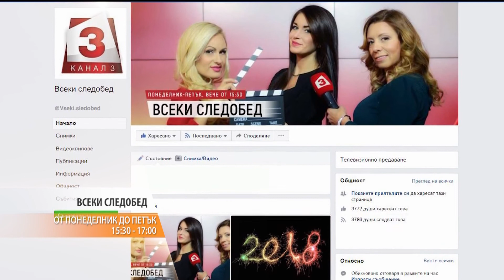"Всеки следобед с Криси" 05.07.2018, Стилян Запорожанов за програмата Digital Pro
Маркетинг специалистът Стилян Запорожанов за програмата Digital Pro към Международното Висше Бизнес Училище и дигиталния маркетинг като професията на бъдещето